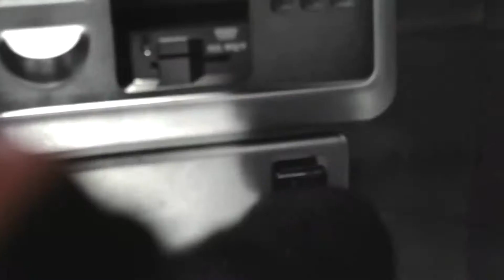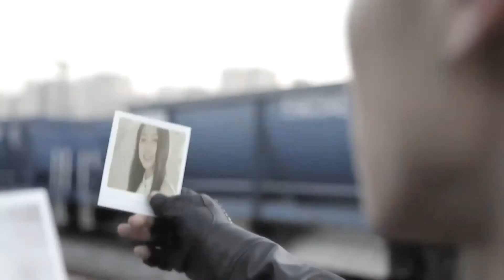TEEN TOP--Supa Luv (Music Video)